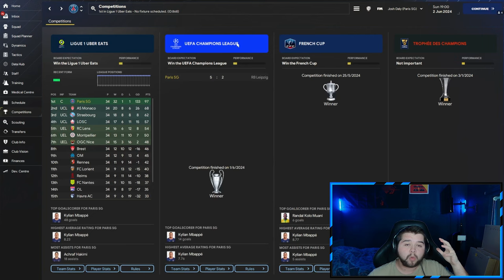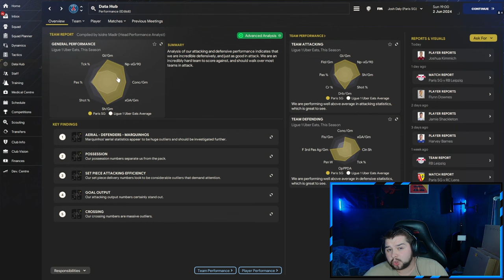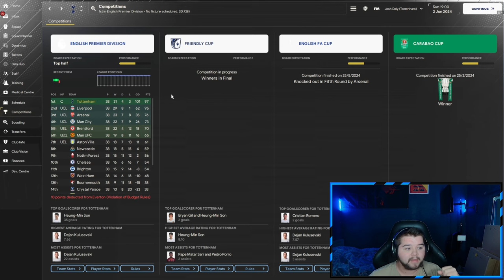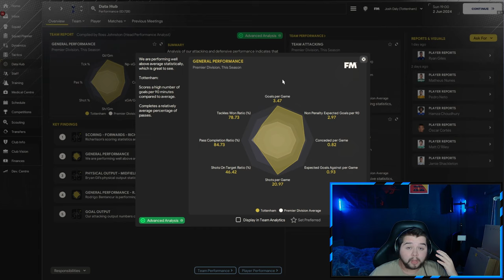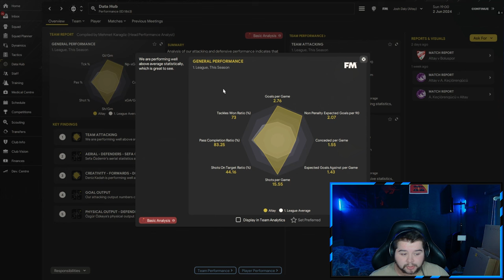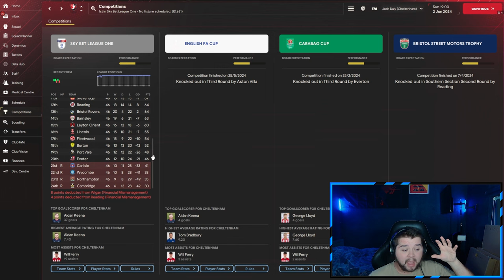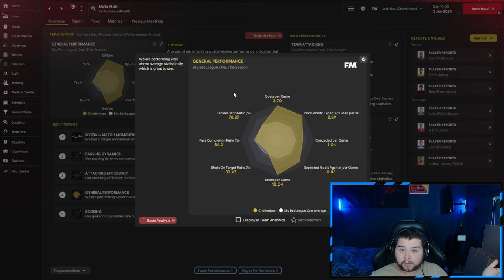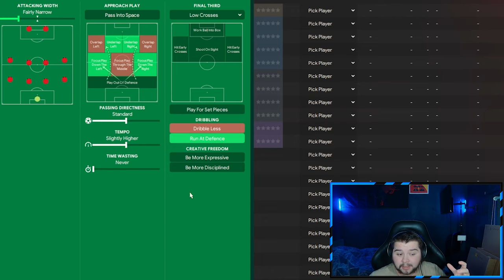This UNBELIEVABLE 442 Scores So Many GOALS In FM24 | Football Manager 2024 Best Tactics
Today, Josh looks at an UNBELIEVABLE 442 tactic that Scores So Many GOALS In FM24, tested after the winter update! We are always looking at the best tactics to win more games in Football Manager 2024, and this one is one of the best so far, working well for all levels of teams including underdogs, creating tons of chances and scoring loads of goals in a classic formation! What's your best Football Manager tactic?

Be sure to follow Josh's own channel and Twitter - See his tactic's here!

Buy your FM24 Steam key much cheaper than Steam store. Free bonuses: Instant Beta Access and a special site badge for members. Support FM Scout.